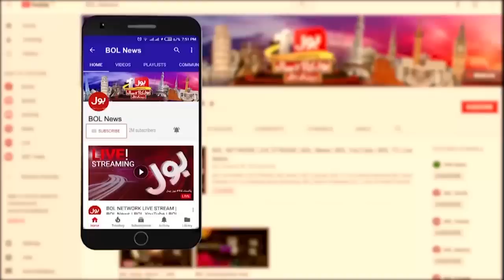Chief Justice Of Pakistan Big Decision | Punjab Political News | Hamza Shahbaz in Trouble